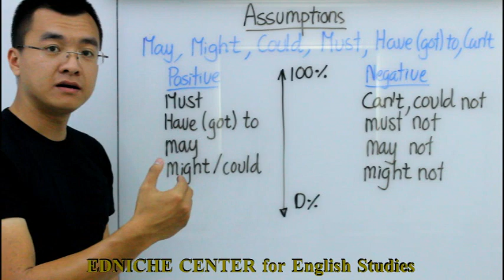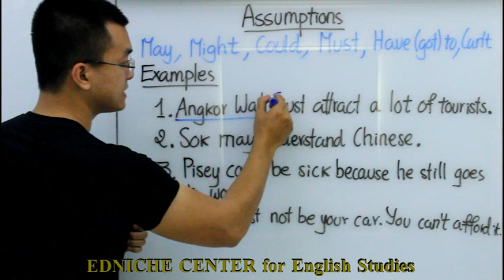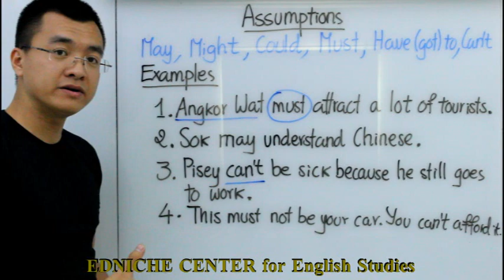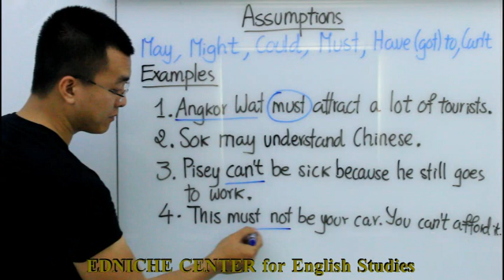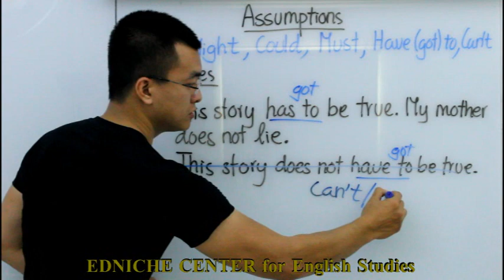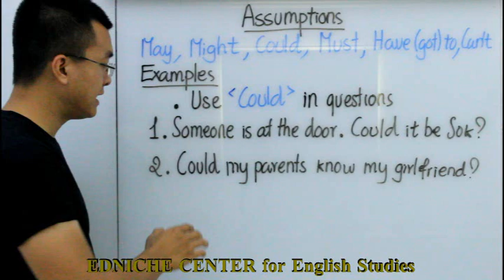Cambodians Learn English in Khmer | រៀនវេយ្យាករណ៍ Modal Verbs May Might Must Have To Can't